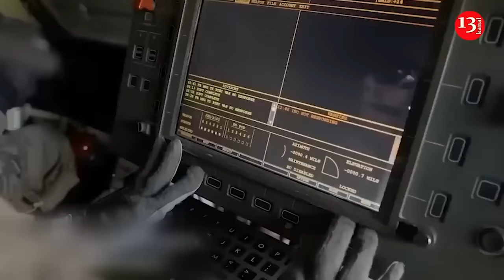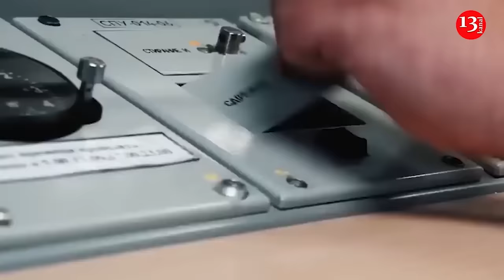The Pentagon allowed Ukraine to use ATACMS to strike targets in Crimea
The armed forces of Ukraine will have an opportunity to use US-delivered longer-range ATACMS tactical missiles to strike targets in Crimea, The New York Times newspaper wrote citing unnamed Pentagon officials.
According to the newspaper, Ukrainian forces will be able to use the recently delivered missiles "to more effectively target Russian forces in  Crimea." The goal "is to put more pressure on Crimea," the paper says.
White House National Security Advisor Jake Sullivan told reporters earlier, that US Presdient Joe Biden ordered to transfer a large number of ATACMS tactical ballistic missiles to Ukraine back in February, with the delivery itself taking place in March. Later, the Pentagon press service said the handover was not made public on a request from Kiev.
Recently, the US Senate approved a package of bills to provide military aid to Ukraine, Israel and Taiwan, to confiscate Russia's frozen assets for their transfer them to Kiev, and to impose additional sanctions on China. On April 20, the bills were approved in the US House of Representatives. The total volume of the package amounted to $95 billion. It includes, in particular, $61 billion for Ukraine, $26 billion for Israel, as well as funds for humanitarian aid to civilians in conflict zones, including the Gaza Strip. Biden signed the law on April 24.
Earlier, The New York Times reported citing a high-ranking US administration official, that Washington delivered over 100 longer-range ATACMS to the Kiev government, as well as their modification with cluster munitions. The newspaper said that the US administration kept the delivery secret with only several high-ranking members of the US Congress being aware of it.